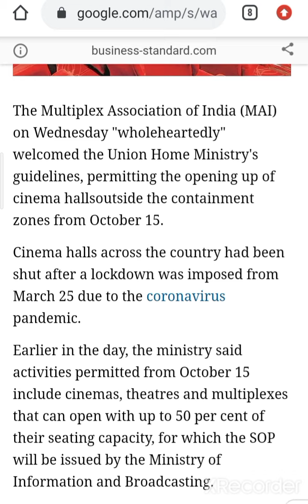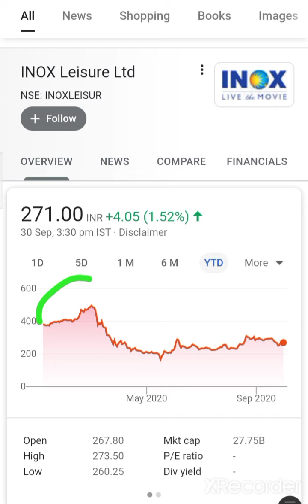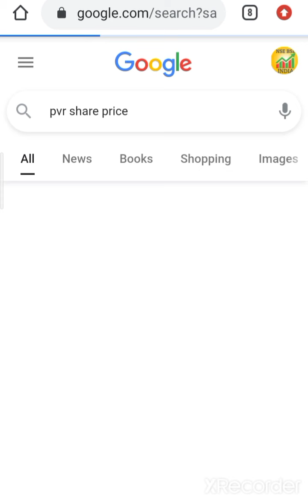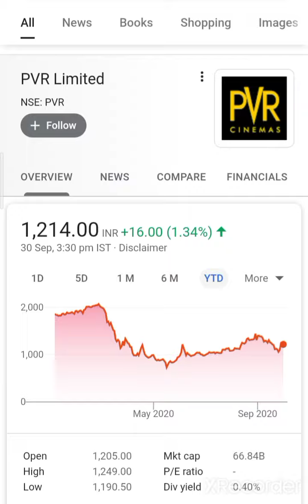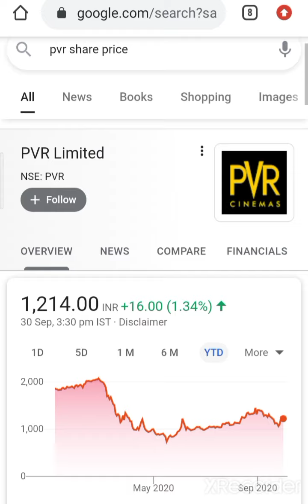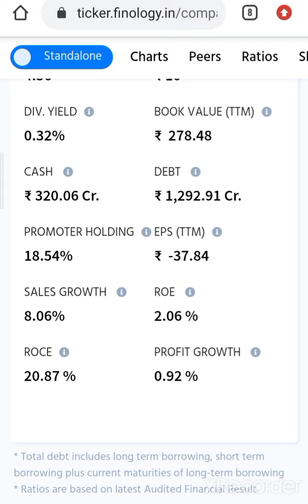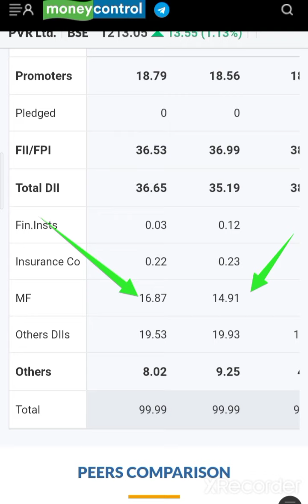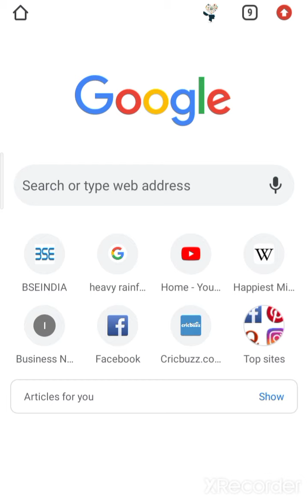Unlock 5.0 इन शेअर को होगा फायदा PVR share inox share PVR Stock